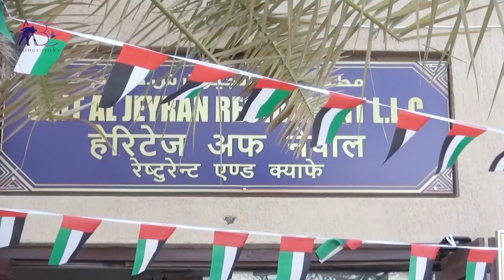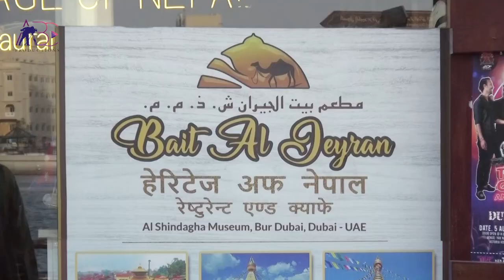Heritage of Nepal Restaurant and Cafe